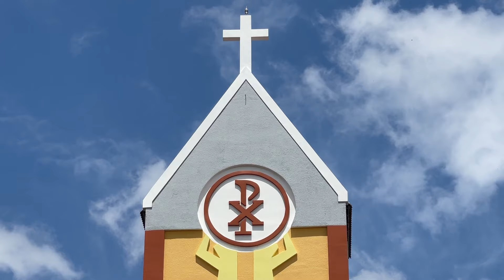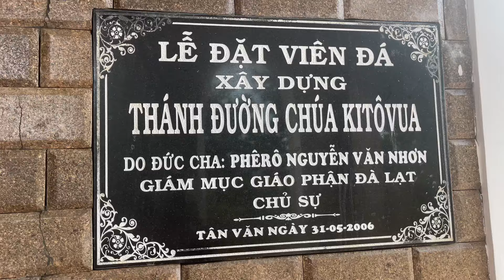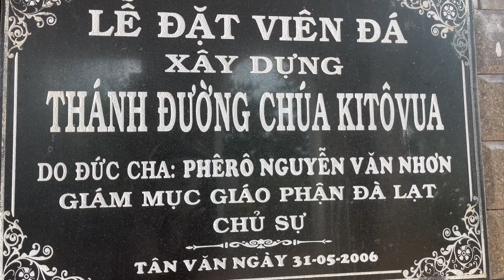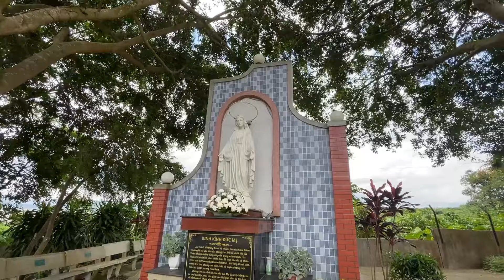Nhà thờ Tân Văn.Giáo hạt Đức Trọng.Giáo phận Đà Lạt.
Giáo xứ Tân Văn.Đc/ Tl 725,Tân Văn,Lâm Hà,Lâm Đồng.